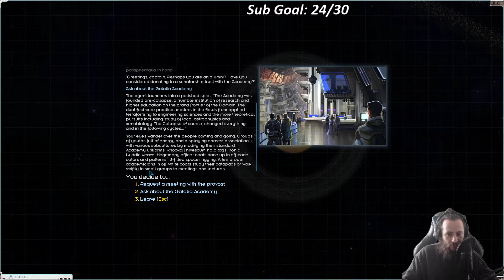Starsector - Tons of Mods #2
Starsector is actually amazing, plus it updated recently. Let's investigate the newest Starsector updates, plus a ton of mods!

Amazon Prime: Want Amazon / Twitch Prime? Click here & support me!